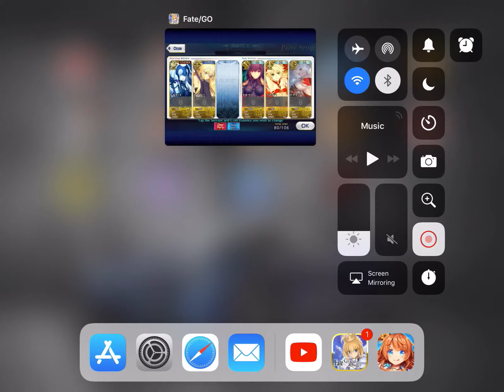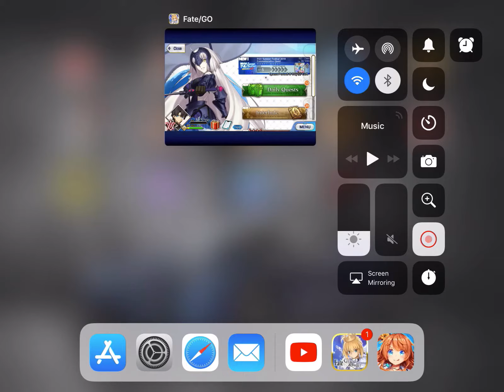Fate/Grand Order (English) - My Progress After a Year Since Release of FGO [Second Account]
This Account is completely F2P, no guaranteed 5 star either.